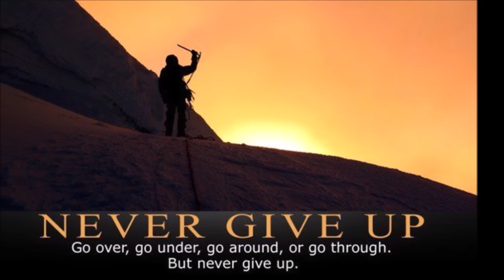कुम्भ राशि वालो हो जाओ तैयार अगले 24 घंटों के अंदर जो होगा सह नहीं पाओगे! | Kumbh rashi